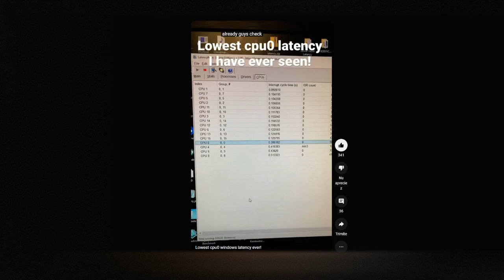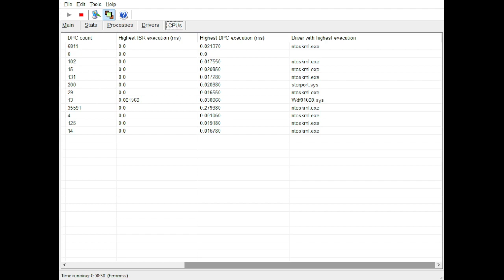Ops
Sorry i had to make this :)